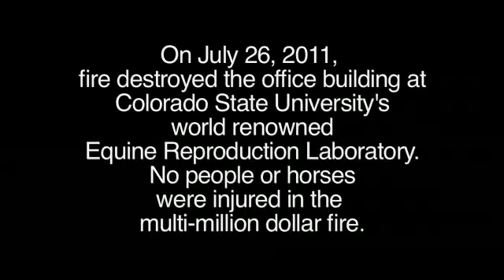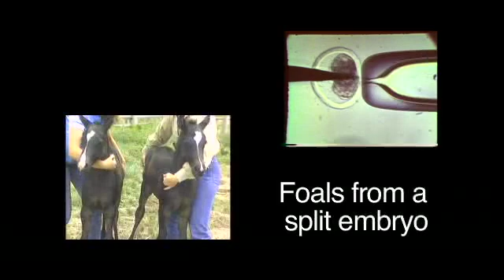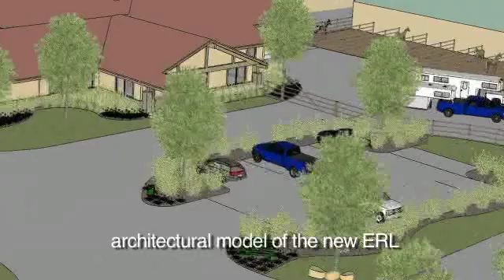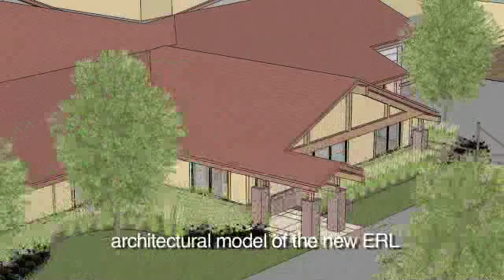Rising from the ashes - CSU Equine Reproduction Laboratory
The CSU Equine Reproduction Laboratory was destroyed by fire during the summer of 2011. See the equine reproduction research and education they do and the rebuilding progress.